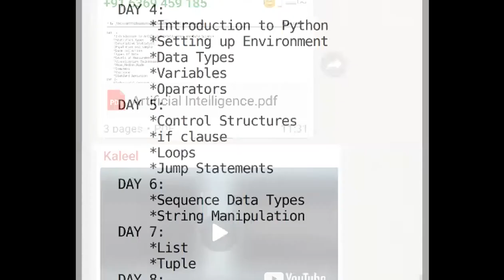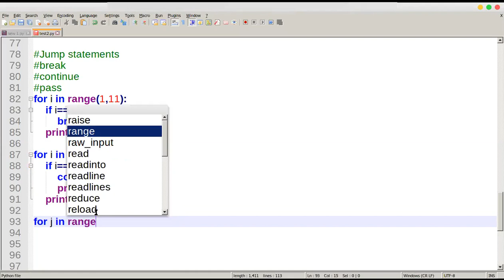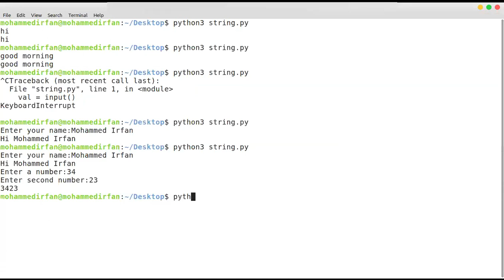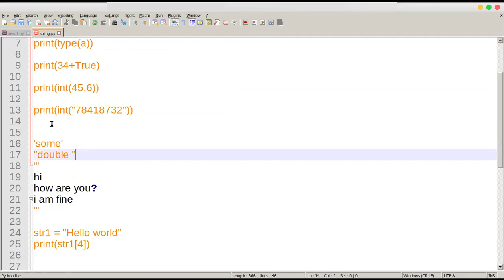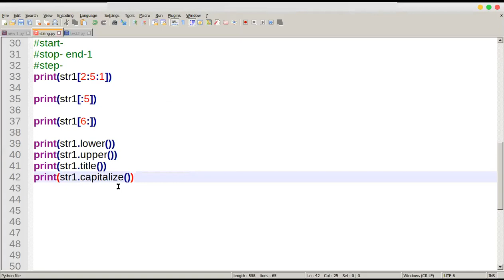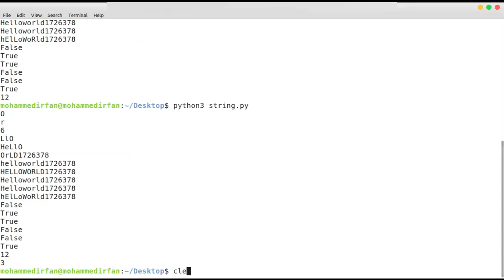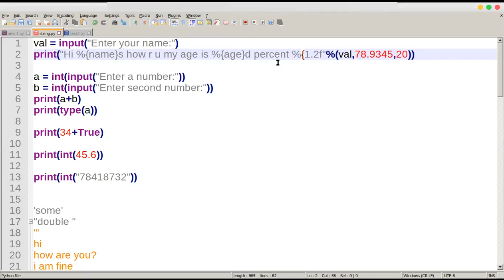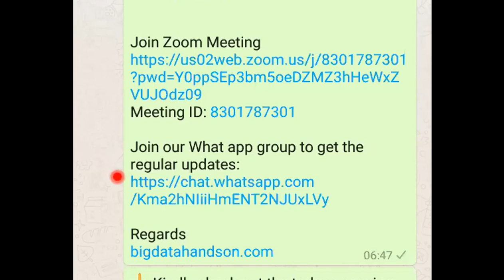Python தமிழில் in tamil *Sequence Data Types *String Manipulation Part 6 | bigdatahandson.com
*Session Date : 21 Sep 2020*
Free online session on Artificial Inteligence /Machine learning / Deep learning /Reinforcement Learning in Tamil(தமிழில் ) session Part 1 to Part 50
தமிழில் கற்றுக்கொள்ளுங்கள் தரவு அறிவியல் / இயந்திர கற்றல் / தமிழில் ஆழமான கற்றல்

Time : 6.30 am - 7.30 am (Indian Time)
Date and time : Sep 16th 2020 to Nov 05th 2020
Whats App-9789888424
Trainer : Irfan /Dinesh / Kaleel

DAY 6:
 *Sequence Data Types *String Manipulation

Free 50 Day session in Artificial intelligence Tamil
Statistics |Python |Machine Learning | Deep Learning| Reinforcement Learning

Start Date: Sep 16th 2020
End Date: Nov 5th 2020

Day 15:Machine Learning in Tamil *Introduction to Machine Learning *Types of Machine Learning *Data Preparation

Day 30:Introduction to Deep Learning on AI தமிழில் Tamil - Part 30 |Artificial Neural Networks ANN (keras)